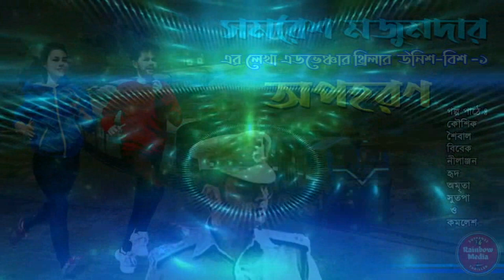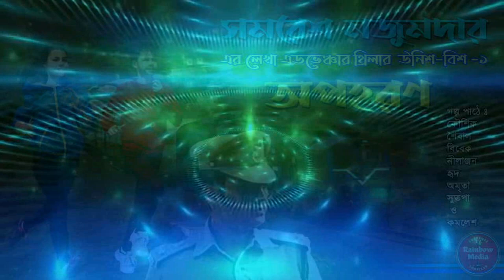APAHARAN (অপহরণ ) Unish Bish - 1 by Samaresh Majumdar # Adventure Thriller cinematic Audio Story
গল্প পাঠে : কৌশিক,শৈবাল,হৃদ,নীলাঞ্জন,বিবেক,অমৃতা,সুতপা ও কমলেশ

 রেনবো মিডিয়া এপ এর প্লে স্টোর লিঙ্ক

Rainbow Media
Rainbow Media audio story
Rainbow Media Suspense Thriller
bengali audiobook
bengali movie
suspense thriller
Sunday Suspense
twist ending